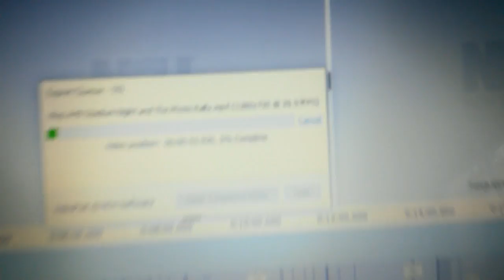Vlog #51 Off To Rubys